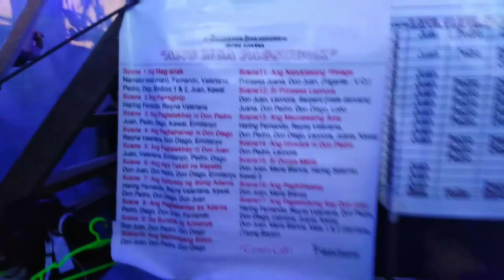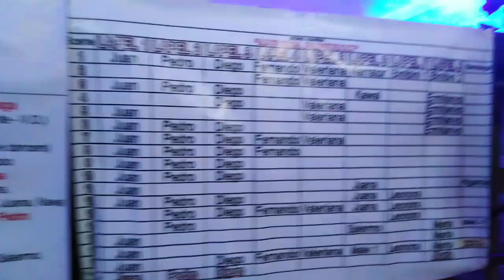IBONG ADARNA IN LAGUNA(CAST AND BTS)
August 18,2019